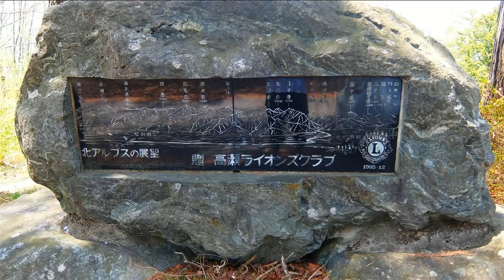北アルプス展望 高照山桜の里 長野県北安曇郡池田町池田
高照山頂には百首の桜の句碑があり、句碑を詠みながらの散歩が楽しめ日本アルプス、戸隠山や浅間山が展望できます。道の駅池田で高照山桜の里を勧められて車で行きましたが、すれ違い出来ないほど道が狭い難所も数箇所あり、その点も説明頂きたかったです。